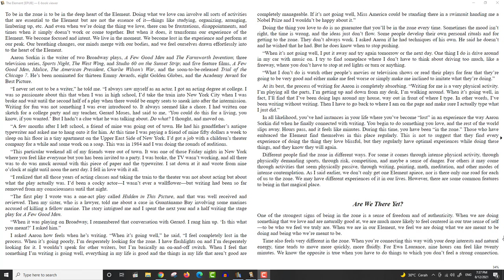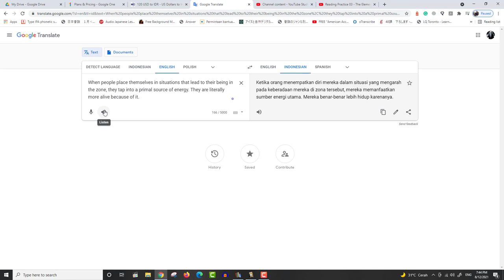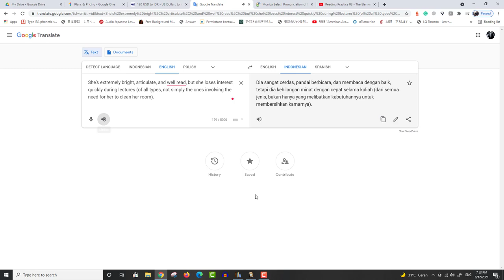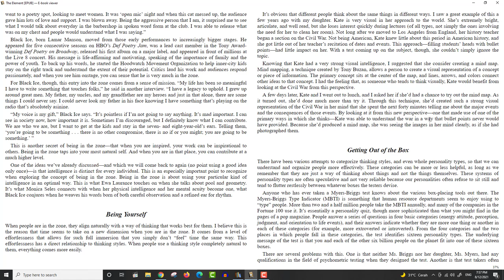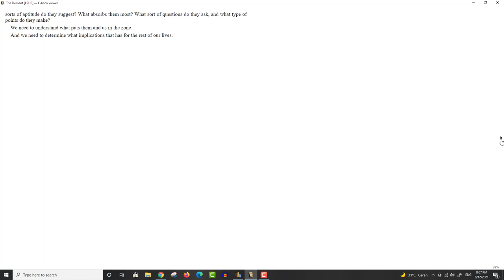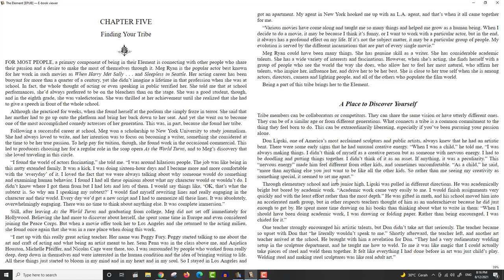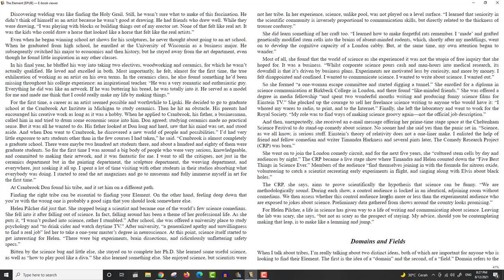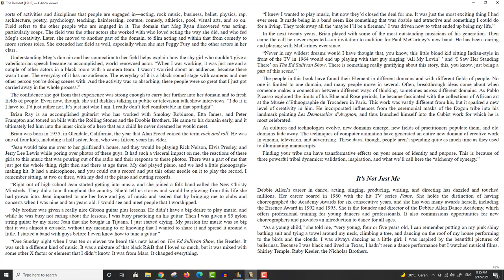Reading Practice 04 - The Element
This is me doing the English Reading practicing routine. And this is part 4.